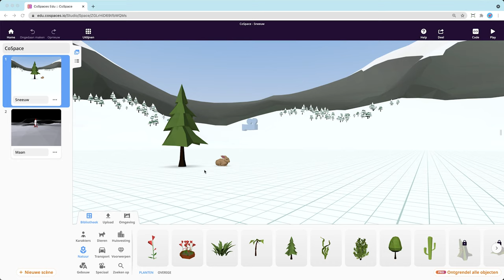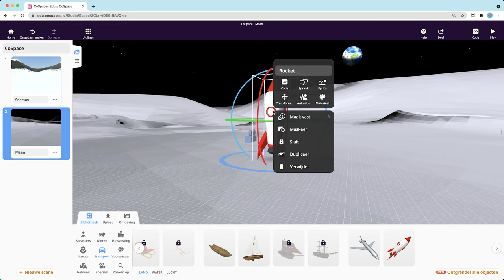Introductie | Ontwerp een virtuele wereld - Missie 1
In de eerste video laat ik je zien wat je allemaal gaat doen in deze missie: ontdekken wat een virtuele wereld is, kijken hoe boeken, film en games gebruik maken van basis verhaallijnen en zelf een virtuele wereld bouwen.